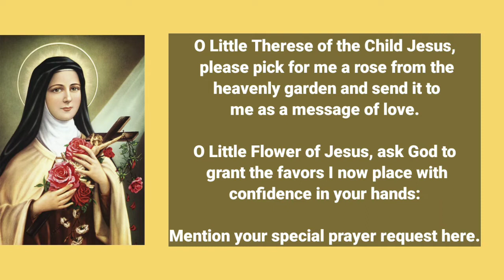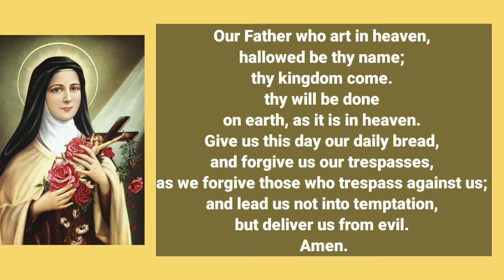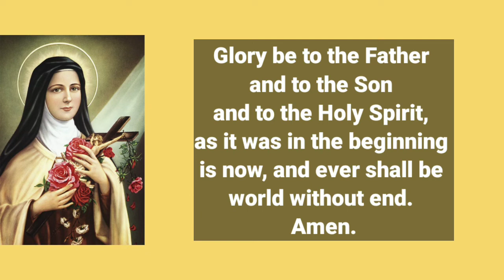St. Therese Of Lisieux Novena Day 8 👉 Daily Prayer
Good day! Find out more about St. Therese of Lisieux Novena Day 8  PLEASE visit:

This video is showing St. Therese of Lisieux Novena Day 8 valuable information but also try to cover the following subject:
-Daily Prayer
-Novena to St. Therese
-Feast on October 1

So you wish to know more about St. Therese of Lisieux Novena Day 8, I did too and here is the the video I made.
St. Therese of Lisieux Novena Day 8 intrigued me so I did some research and created this YT video .

Follow our video clips regarding St. Therese of Lisieux Novena Day 8 and various other comparable subjects on

Have I addressed all of your questions about St. Therese of Lisieux Novena Day 8?
 Individuals who searched for Daily Prayer likewise searched for Novena to St. Therese.